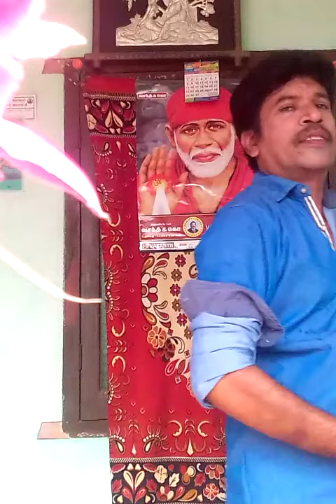July 25, 2018